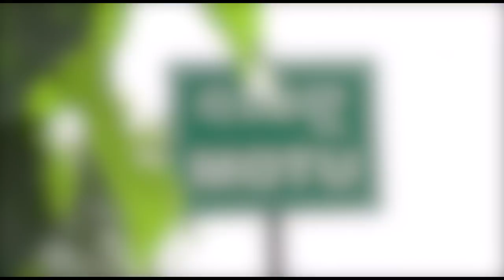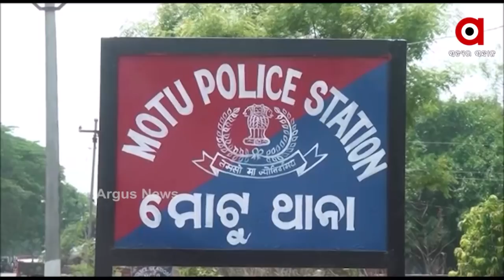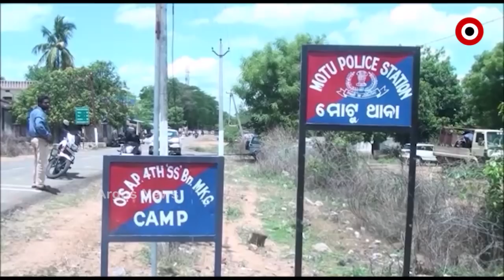ଥାନାରେ ମାଡମାରି ବିବାଦରେ ମୋଟୁ ପୋଲିସ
ପୁଣି ବିବାଦକୁ ଆସିଛି ମାଲକାନାଗିରି ଜିଲ୍ଲାର ମୋଟୁ ଥାନା । ଆଉ ଚର୍ଚ୍ଚାକୁ ଆସିଛନ୍ତି ଥାନା ବାବୁ । ଥାନାରେ 3 ଦିନ ଧରି ଅଟକ ରଖି ମାଡମାରି ଲହୁଲୁହାଣ କରିଥିବାର  ଅଭିଯୋଗ । ନଜର ପକାନ୍ତୁ ଏହି ବିଭତ୍ସ ଦୃଶ୍ୟ ଉପରେ କେମିତି ମାଡ ମାରି ଦୁଇ ଯୁବକଙ୍କୁ ଲହୁ ଲୁହାଣ କରାଯାଇଛି ।